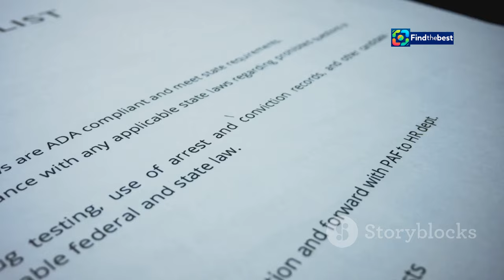Trump Launches $100,000 Victory Watches! ️ Exclusive Insights on Luxury Timepieces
OUTLINE:
00:00:00 A Timepiece of Opulence
00:01:26 Craftsmanship and Controversy
00:02:37 Dissecting the Golden Price Tag
00:03:52 A Name, Not a Manufacturer
00:04:50 Two Watches, Two Audiences
00:05:49 The "Fight" for Affordability
00:06:49 A History of Branding
00:07:56 A Matter of Perspective
00:09:08 A Bold Statement on the Wrist

🌟 Welcome back to the channel! In today’s video, we dive into the exciting world of luxury watches as we explore the newly launched **Trump Tourbillon Victory Watches**! 🕰️✨ With a staggering price tag of **$100,000**, this exclusive timepiece is making waves in both the watch community and among Trump supporters! 🇨🇦💼

- The **luxurious features** of the Trump Victory watches, including the **18-karat gold** and stunning **diamond accents**! 💎
- Insights into the **tourbillon escapement** mechanism that makes this watch a true masterpiece of engineering! ⚙️
- A closer look at the **“Fight Fight Fight”** models priced between **$499 and $799**! 🥊💥
- The unique licensing deal behind these watches, and why they’re not directly associated with Trump’s political campaigns! 🤔

📈 Whether you’re a watch enthusiast, a collector, or just curious about luxury goods, this video is for you! 📲🔔

✨ **Join the conversation!** What do you think about Trump’s foray into high-end watches? Are they worth the investment? 💬👇